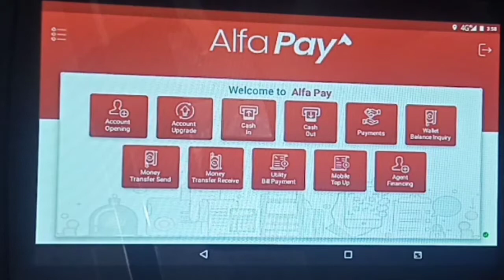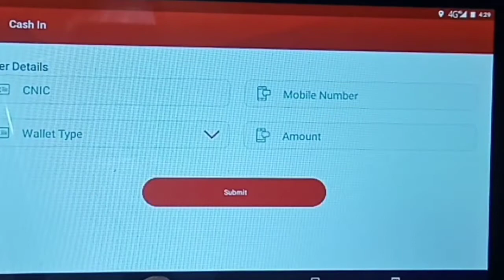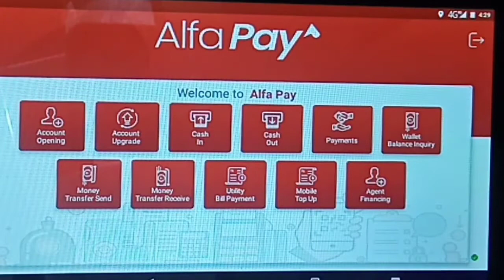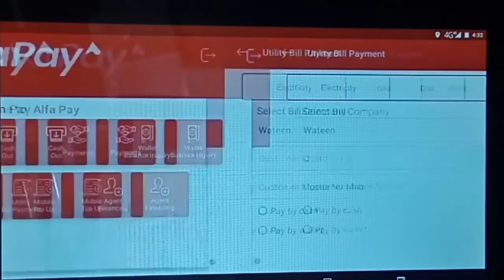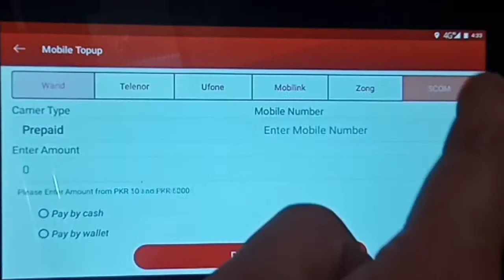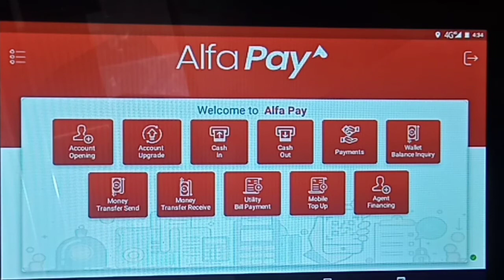Alfa Pay Agents Review Alfa Pay ko kaise use kare 2021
bink alfalah biometric device tab 2021 مارکیٹ میں ایک نیا دھماکہ

Thanks all of you for watching my video